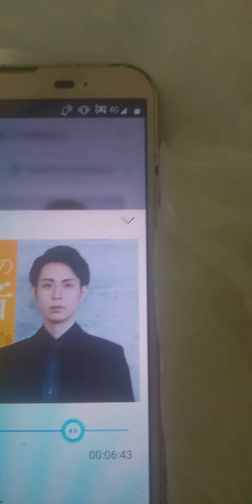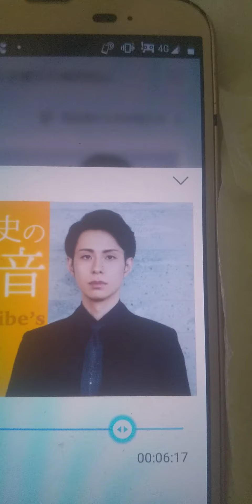2021年7月11日 CBC ラジオ 林部智史 松田聖子 時間旅行